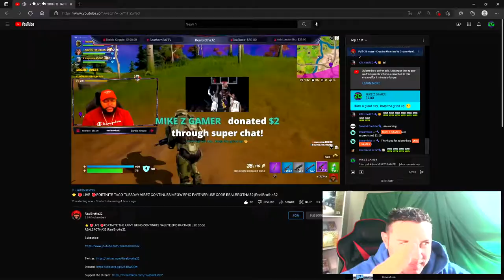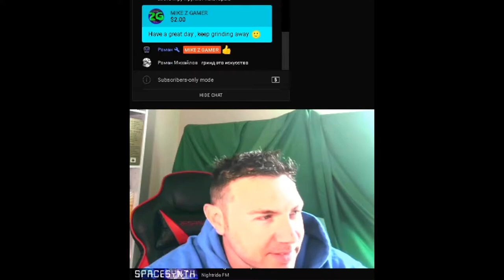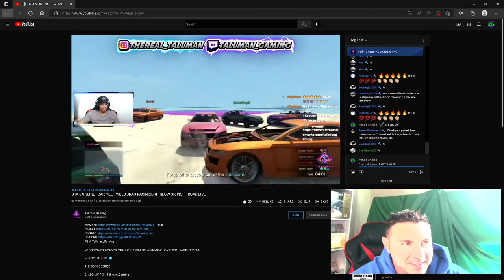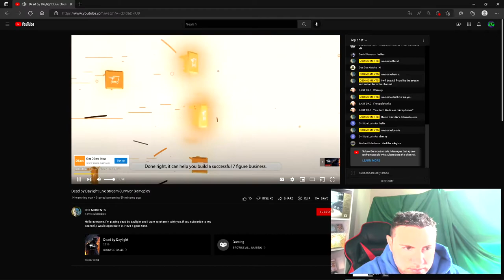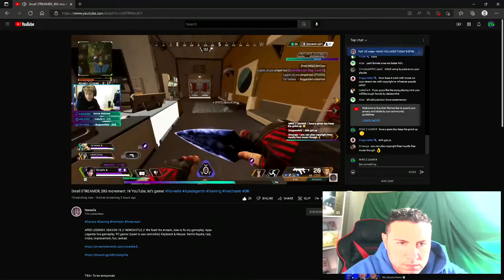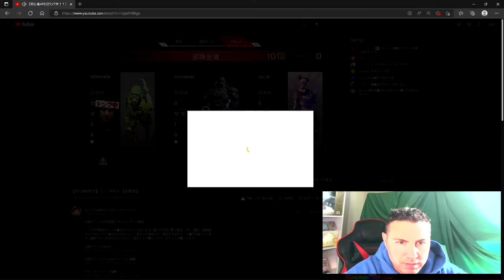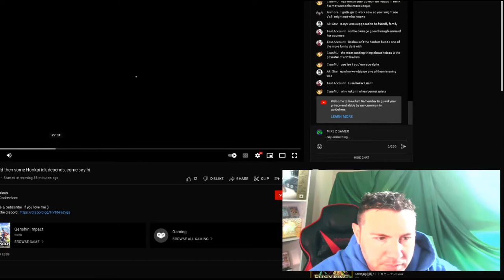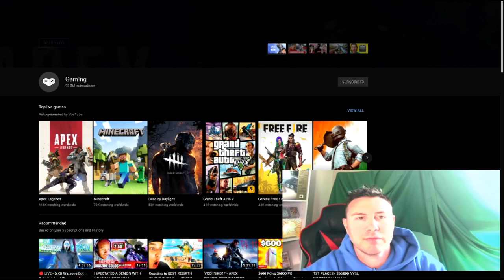I Donate Money To You 🥰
-This made me feel great, support the channel in any way you can, so i can do this bigger and more often, who knows it could be you that this channel can bless.

-Today Mike Z GAMER Has Donated to Japan, India, Uk, USA, CHINA, Ukraine Through Donating Out Of My Savings To Struggling You Tube Live Streamer`s all OVER the World Regardless Of the language they speak, great good feeling watch. 👀😆